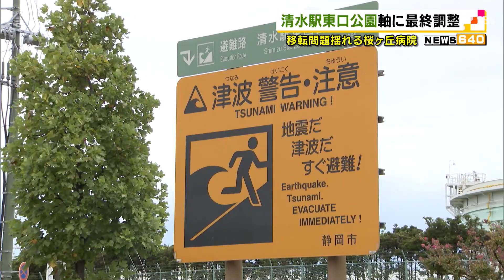【詳報】桜ヶ丘病院の移転 清水駅東口公園軸に最終調整 疑問の声も（静岡県）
移転問題に揺れる静岡市清水区の桜ヶ丘病院について、病院側と市が、JR清水駅東口公園への移転を軸に最終調整していることが分かりました。

　桜ヶ丘病院を巡っては、静岡市がこれまでに移転先としてJR清水駅周辺の民有地を含む4カ所を病院側に提示していました。
‹静岡市　田辺信宏市長›「（いまのところ何も動いていないということですか？）いやいや動いています。動いています。動いています。もう本当に協議を続けているところです」
　関係者によりますと、病院を運営するJCHOと市はJR清水駅東口公園を軸に最終調整しているということです。東口公園は市役所清水庁舎の移転先として既に決まっている場所です。
‹植田麻瑚記者›「市は現在、新型コロナの影響で庁舎の移転を凍結していますが、病院の移転先が東口公園で正式に決まれば、こちらの現在の場所で建て替えや大規模改修もあるとしています」
　清水庁舎については市民団体が移転計画に反対し、条例制定を求めましたが、市議会で否決されました。当時、住民投票の会で代表を務めていた神戸孝夫さんは、そもそも、病院の移転候補地に沿岸部の場所を提示したことについて疑問を呈します。
‹静岡住民投票の会　神戸孝夫代表›「4カ所いずれも津波浸水区域だと伺っているが、それを提案したこと自体に関してなぜだと。災害救護の役割を持つ病院をわざわざ建てるということに関してはいかがなものか」
　さらに神戸さんは静岡市が病院の判断に委ねていることに対しても不信感を募らせています。
‹静岡住民投票の会　神戸孝夫代表›「民意無視の形で話が進めば、どういうことになるだろうかと断言はできないが、そう簡単には済む話ではないなと思います」
　市民の根強い反対の中で進められた移転計画、今後も混乱は続きそうです。